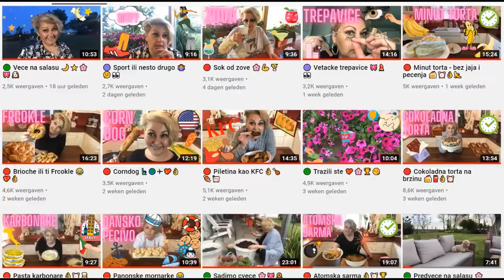🧱 Kika, Baka Prase i ostala deca 🎀🎠🧸🪅🪄💖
Vrsnjacko nasilje iz mog ugla. Nadam se da ce svet biti bolje mesto za zivot i da cu i ja to nekad uspeti da vidim. Sve polazi od pojedinca zato stavite prst na celo po nekada...